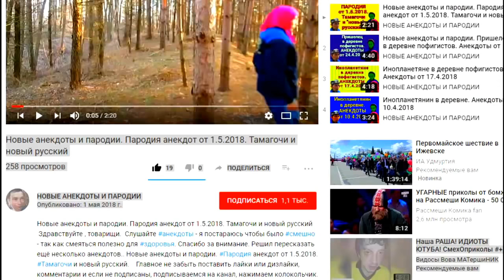Новые анекдоты и пародии. Инопланетяне в деревне пофигистов. Анекдоты от 8.5.18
1. Говорят, что каждый четвертый умирает от пьянства ... Охренеть ... Хорошо, что мы с друзьями всегда собираемся втроем!
2. Как говорит наш администратор Матрёна: - Я - звезда! Потому что, если бы я была планетой, у меня был бы спутник.
3. Гадалка — клиенту. — Я вижу у вас прекрасное будущее... Высокая должность... Вы быстро карабкаетесь по лестнице... Я вижу вас в блестящей форме... Клиент: — Это-то я все знаю. Я пожарный
4. — Дед Петруха, а почему на вашем гербе орел двуглавый? — Потому что когда его фотографировали, он головой вертел.
5. - Фима, ты слышал? Рабиновичу прописали строгую диету. - Ну, Циля, зато теперь мы можем пригласить его на ужин
6. - Любишь медок - люби и холодок! - орали бухие пчелы, вытаскивая медведя из берлоги на снег.
7. Старожилы Москвы сказывают, что слышали от своих бабушек и дедушек, что когда-то в каждом московском дворике был свой дворник, который следил за чистотой и порядком.
Придумывают, наверное...
8. От хорошо воспитанной девушки вы никогда не услышите - "Я вчера нажралась". Она скажет: "Вечер был упоительный!".
9. — Жизнь стала какой-то серой, однообразной, безвкусной. Потеряла всякий смысл. — Ну, вот тут у меня виски, вот тут ром, текила есть. С лаймом. — Хороший вы психолог, душевный. Я к вам еще приду.
10. - Привет! Прими мои соболезнования!
- В смысле?
- Моя жена купила норковую шубу.
- Причём здесь я?
- Завтра она идёт в гости к твоей!
11. - Чтобы стать новым русским, нужно много учиться. - Да, как минимум по два года в каждом классе.
12. Идёт мужик по помойке, видит, женщина лежит. Мужик: - Посчитай-ка до трёх. - Один, два, три... - А теперь обратно. - Три, два, один... Мужик чешет в затылке: - Странно, очень неплоxyю бабу кто-то выкинул.